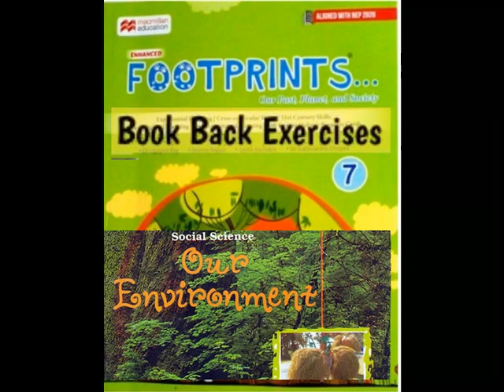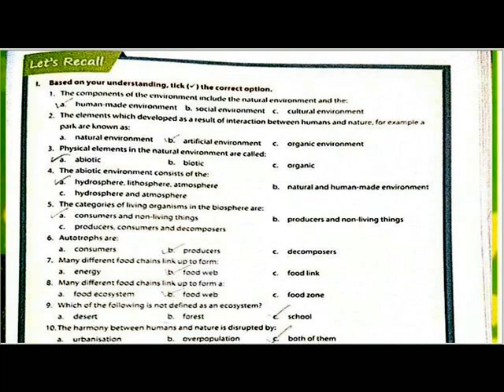FOOTPRINTS VII = OUR ENVIRONMENT== BOOK BACK EXERCISES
FOOTPRINTS VII

 OUR ENVIRONMENT
== BOOK BACK EXERCISES==